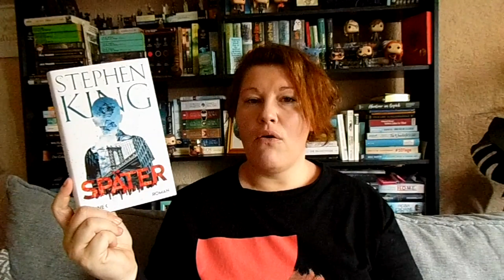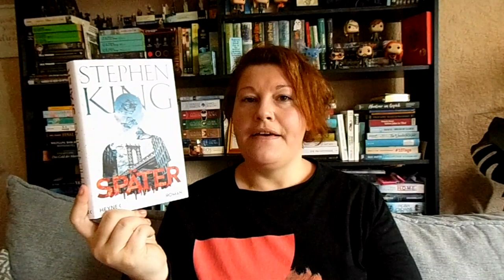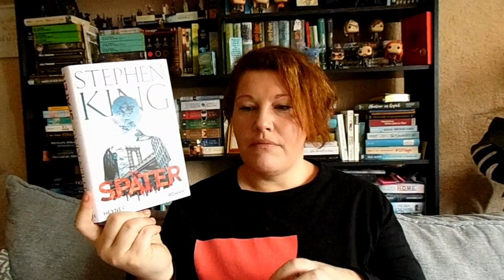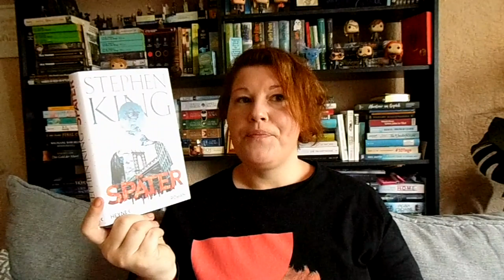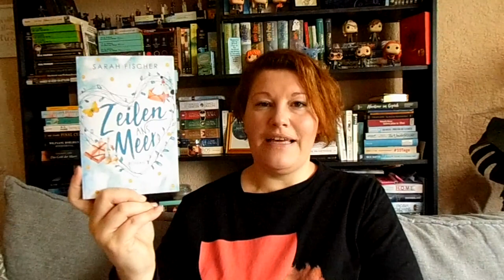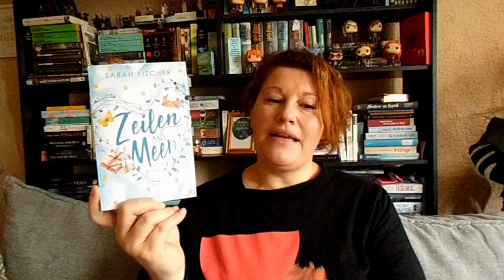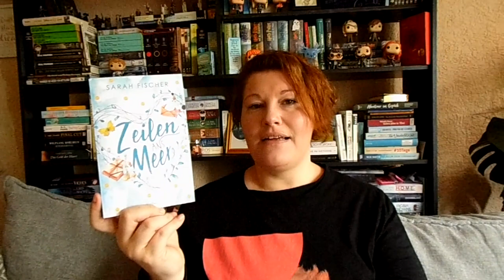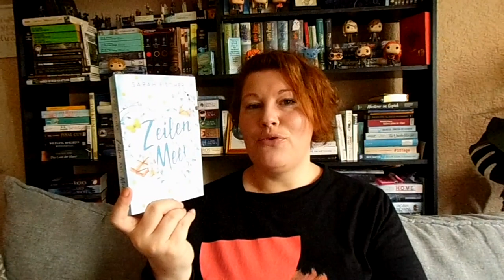Monatsrückblick März 2021 ~ Bücher, Serien und Filme | LadyoftheBooks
-- Öffne mich --
Im März habe ich nicht so viel gelesen, dafür aber doch ein paar Hörbücher gehört. Zudem hab ich einige Serien und Filme angesehen.
Was war dein Highlight im März?

“Harry Potter und der Stein der Weisen” von JK Rowling
Zum Buch**

“Harry Potter und die Kammer des Schreckens” von JK Rowling
Zum Buch**

“Später”* von Stephen King
Zum Buch**

“Sprache und Sein” von Kübra Gümüsay
Zum Buch**

“Der Alchimist” von Paulo Coelho
Zum Buch**

“Melanie Raabe über Lady Gaga” von Melanie Raabe
Zum Buch**

“Zeilen ans Meer” von Sarah Fischer
Zum Buch**

“Miss Merkel” von David Safier
Zum Buch**